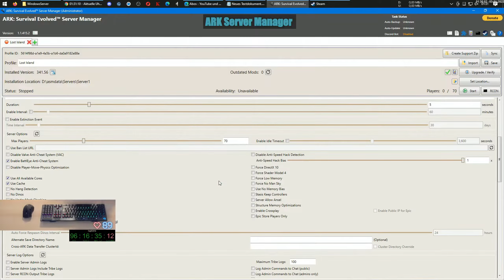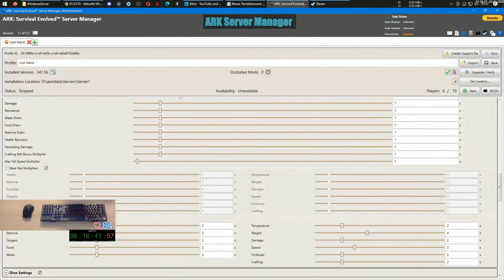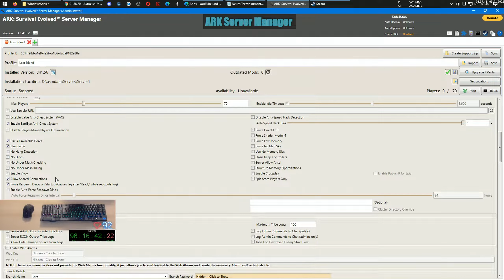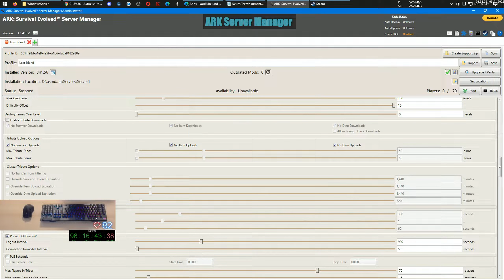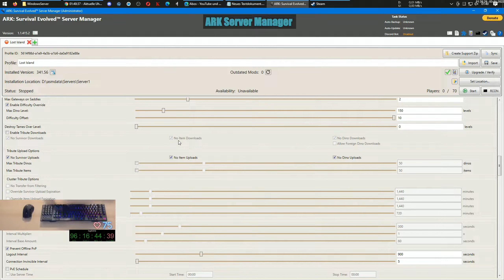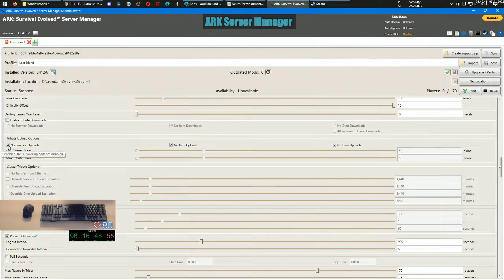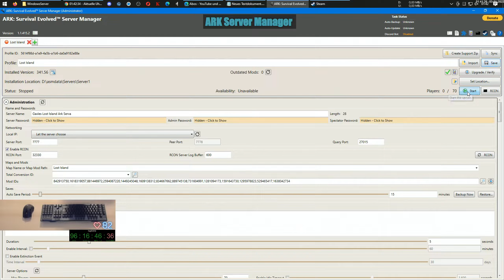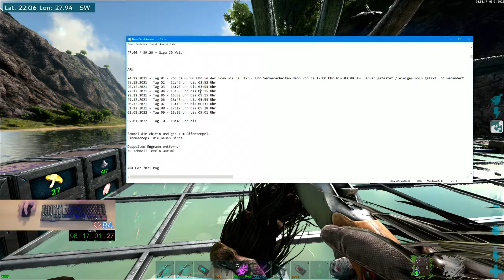GaxTV spielt ARK (2021/22) Lost Island 🦖 Folge 190 - Tag 10 Teil 10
Ark: Survival Evolved ist ein von Studio Wildcard entwickeltes Action-Adventure-Survival-Computerspiel, das im August 2017 für Computer, PlayStation 4 und Xbox One veröffentlicht wurde. 2018 wurde das Spiel auch für den Google Play Store/App Store und den Nintendo eShop veröffentlicht. Es gilt, in einer Welt voller frei streunender Dinos zu überleben. 💚